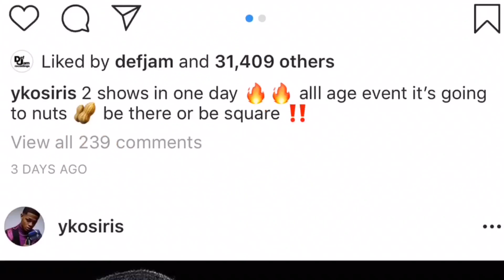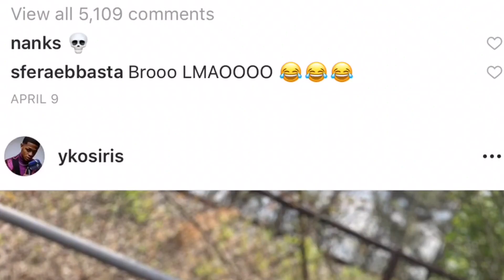NEW Usher Raymond YK Osiris